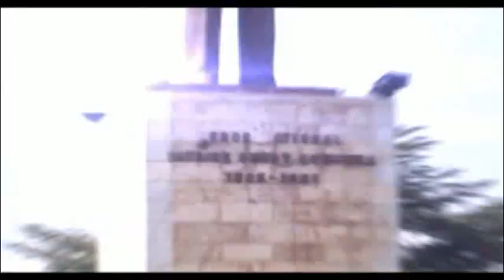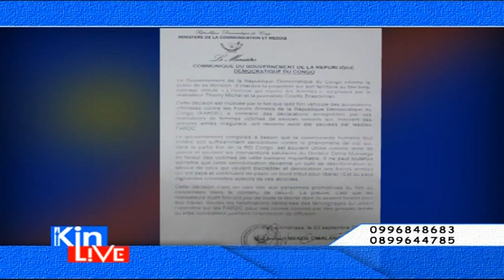CAN GABON 2017: LA PRÉSENCE DE CHANCEL MBEMBA, KEBANO, BOKILA,... RASSURE LES KINOIS...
DE CMLIVE
CAN GABON 2017: LA PRÉSENCE DE CHANCEL MBEMBA, KEBANO, BOKILA,... RASSURE LES KINOIS POUR LE MATCH DU 6 SEPTEMBRE CONTRE LE CENTRE  AFRIQUE